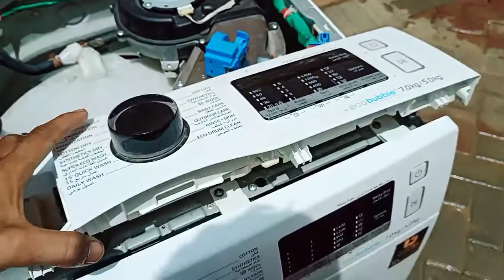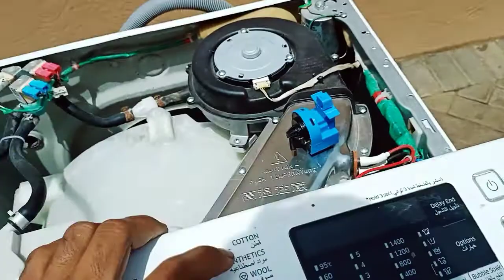Samsung front load washing Machine 4c error and PCB defective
In this video, I will show you how to fix Samsung front load washing Machine 4c error and PCB defective